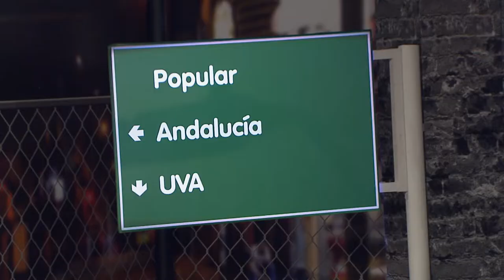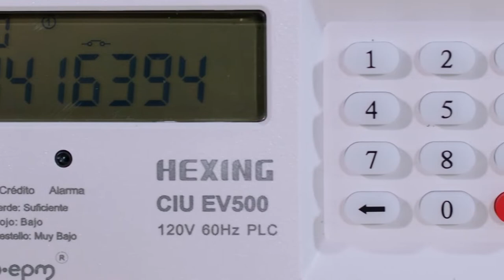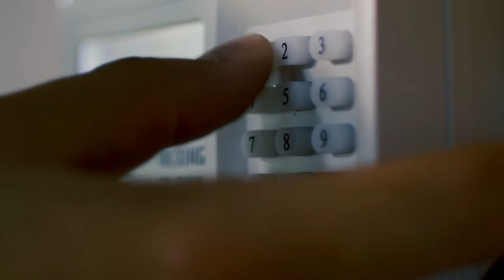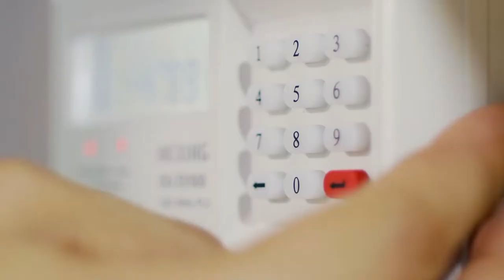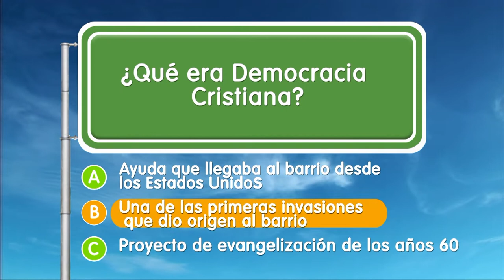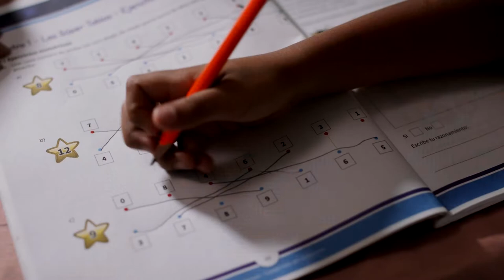Popular [EPM va, Camino al Barrio] - Programas Telemedellín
Popular ServiciosPúblicos 🔴 Estamos ((al aire)) con EPMVaCaminoAlBarrio desde el Popular.